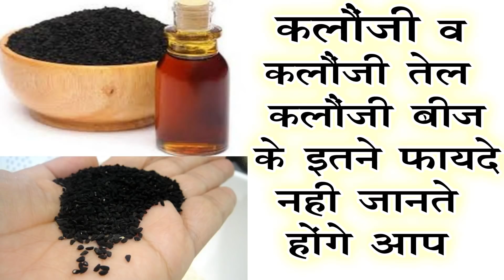मौत को छोड़कर बड़ी से बड़ी बीमारी का इलाज है कलौंजी का तेल || Benefits of Nature Sure Kalonji Oil